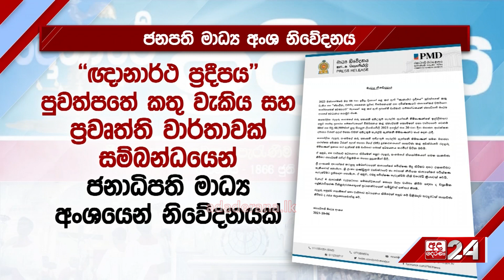ජනපති සූදානම්... "එහෙම කළොත් නීතිවිරෝධි වැඩක්"